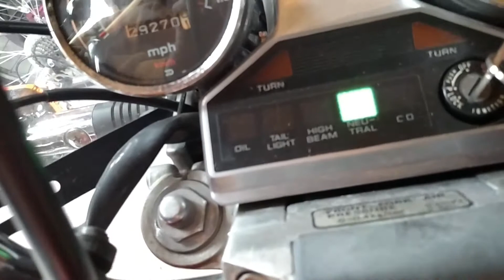Mikes 1985 Honda Shadow VT500